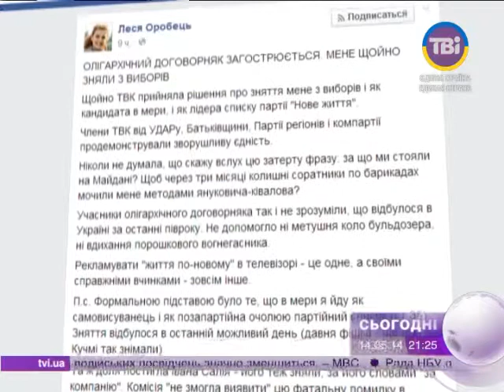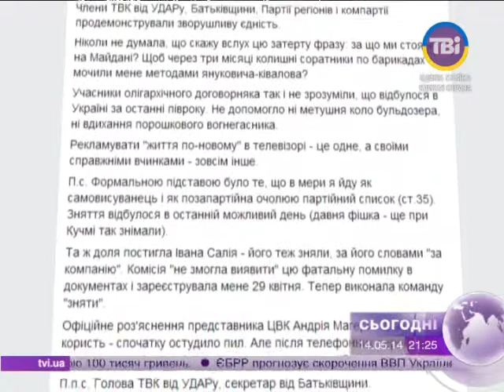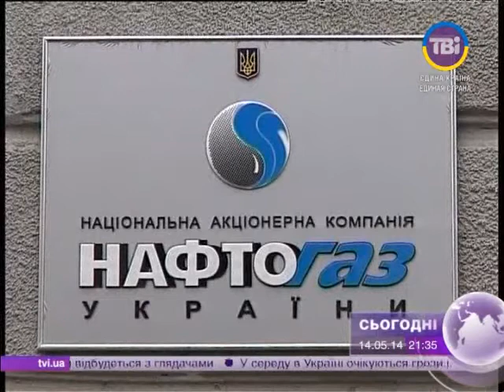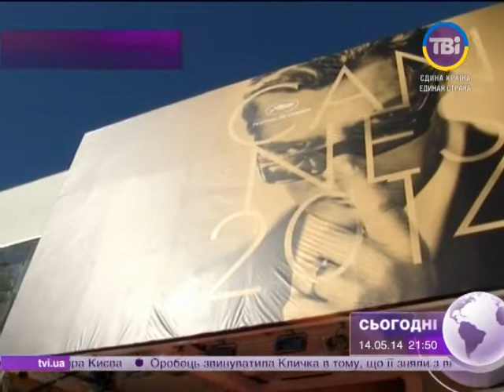Сьогодні о 21:00 від 14.05.2014